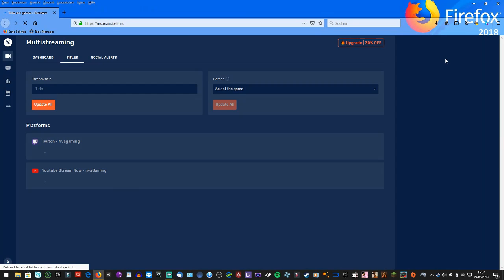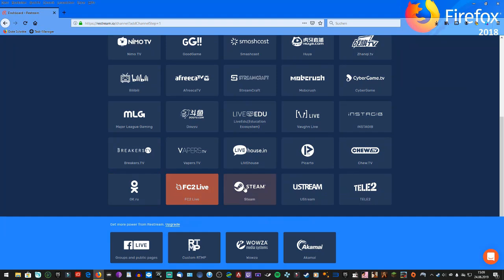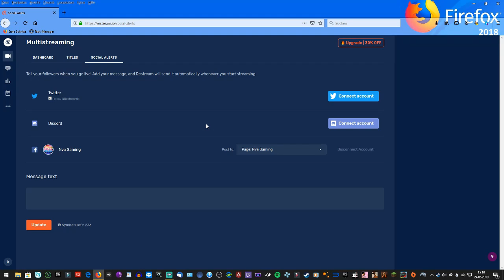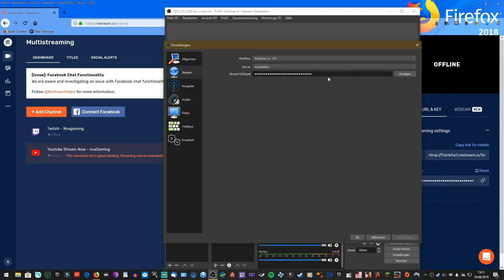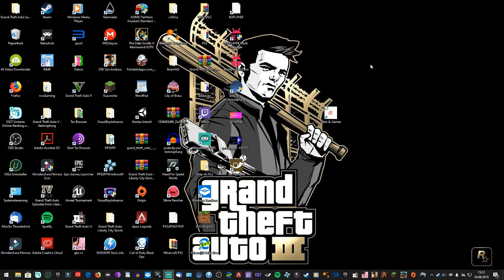restream.io was ist das?